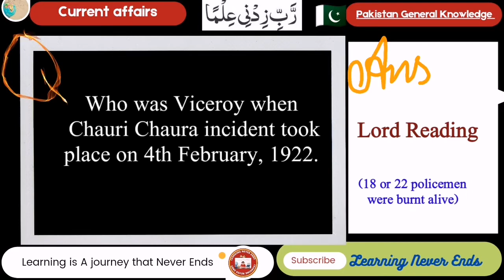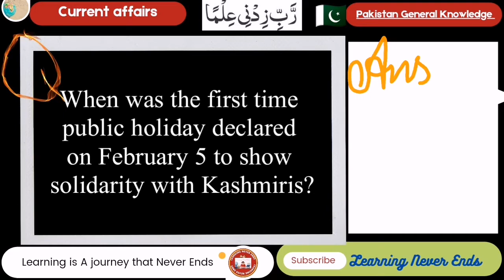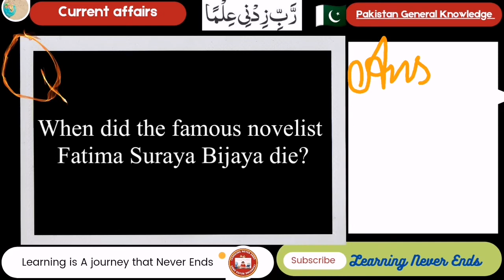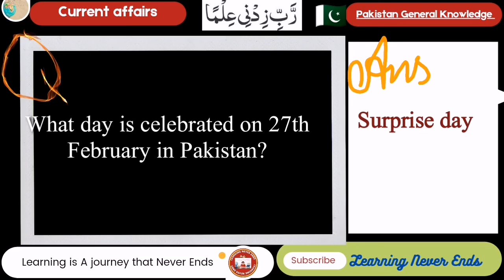New updated current affairs 2022 |general knowledge questions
Current affairs 2022 and general knowledge type questions are compiled in the video. These short questions are useful in all kind of competitive exams and interviews.